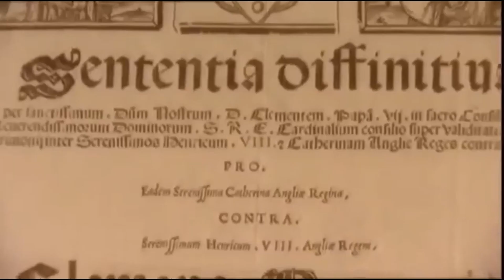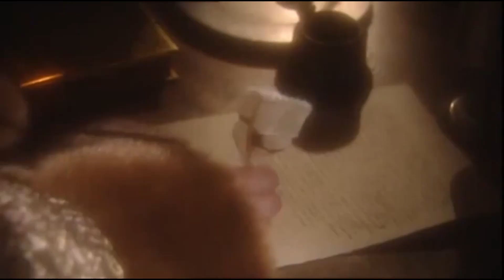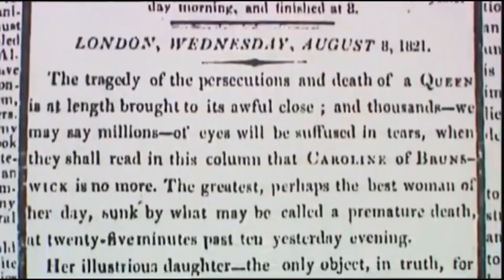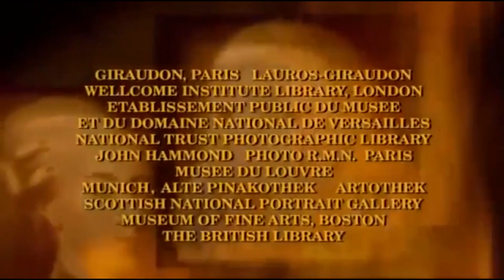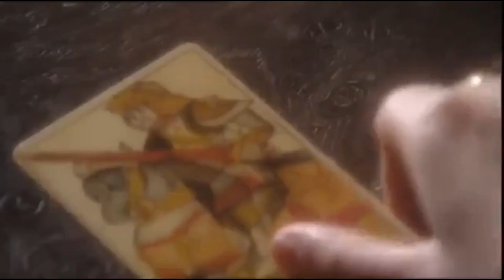Secret: A World Of Riches, Lust, Scandal And Tradition With A Price Of Duty, Destiny And Scrutiny.